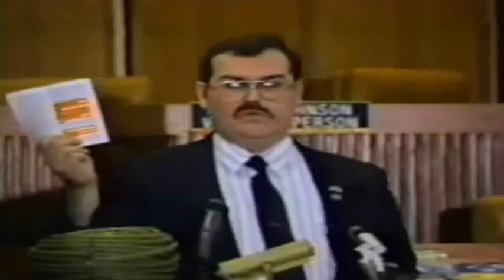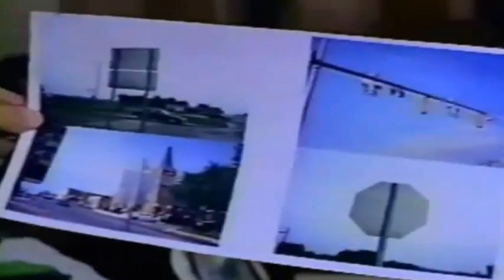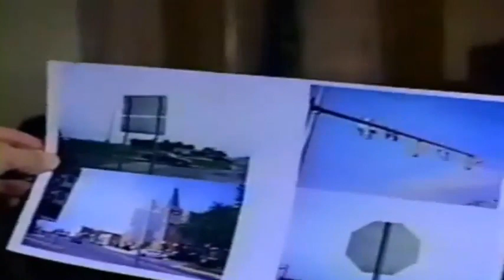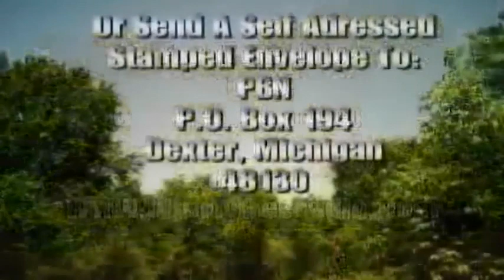Mark Koernke - America in Peril II: A Call to Arms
The second feature length presentation in the America in Peril Series, Mark explains in further detail how we can help save America from the tyranny to come.
Mark Koernke is an influential leader in the Patriot Movement and a
founder of the militia concept of the 1990's and today. The author of
"America in Peril" and other videos is still sharing the information YOU
 need to defeat the New World Order, the Great Reset, and Agenda 2030.